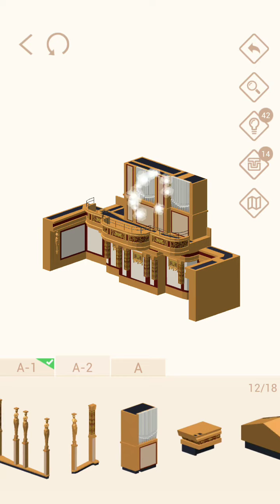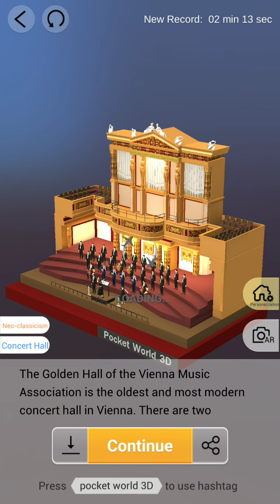Pocket World 3D - Vienna - Golden Hall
No-nonsense, straightforward, best path walkthrough of Journey: Vienna - Model: Golden Hall